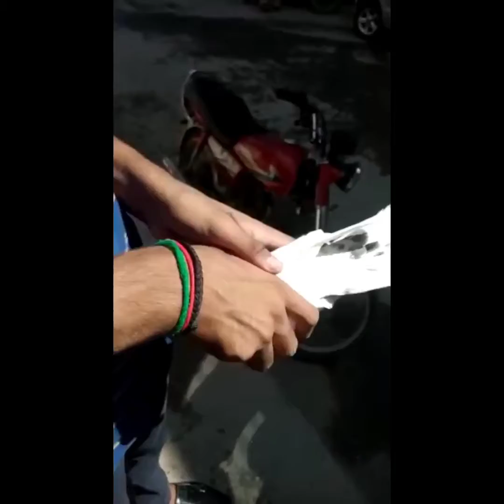نیلےکمگر جوڑا +35 والا جوڑا+لاکھا جوڑا انتہائی مناسب قیمت میں|| Awan Pigeon Official